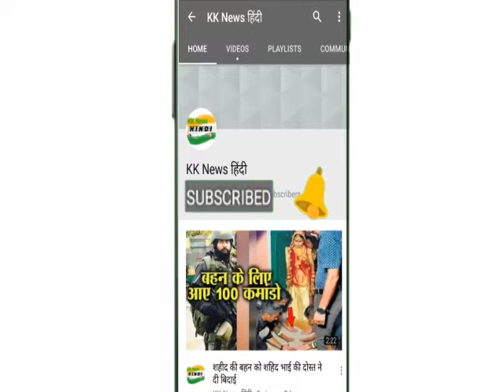राखी के पति की पहली तस्वीर आई सामने, कहा- मुझे अपने फैन्स की बेसब्री देखी नहीं जा रही थी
इन दिनों ड्रामा क्वीन राखी सावंत के पति को देखने के लिए फैन्स को काफी इंतजार हो रहा है और ये इंतजार बिग बॉस-13 में खत्म होने वाला है क्योंकि इसी में राखी अपने पति के साथ नजर आने वाली हैं. लगातार उनके फैन्स उनके पति को देखने के लिए बेताव हो रहे थे, क्योंकि लोगों को अभी यकीन भी नहीं हो रहा है कि राखी ने शादी की भी है कि नहीं और अगर शादी की है तो उन्होंने अपने पति को क्यों मीडिया से छिपाकर रखा है, अब तक कोई उनके पति के बारे में जानकारी क्यों नहीं जुटा पाया है. वहीं राखी अपने फैन्स को यकीन दिलवाने के लिए बिग बॉस-13 में पति के साथ नजर आने की बात कही हैं, लेकिन फैन्स की बेसब्री को देखते हुए राखी ने बिग बॉस में आने से पहले ही पति का चेहरा दिखा दिया है.

राखी लाइमलाइट में रहने के लिए आये दिन अजीबोगरीब वीडियो अपलोड करती रहती हैं. आज भी उन्होंने एक वीडियो अपने पति का चेहरा दिखाने के वीडियो अपलोड की है. वीडियो में राखी कहे रही हैं कि मेरे फैन्स मेरे पति को देखने के लिए काफी उत्साहित हो रहे हैं. मुझे बिग बॉस में देखने के लिए बेताव हो रहे हैं. मुझे अपने फैन्स की ये बेसब्री देखी नहीं जा रही है इसलिए मैंने ये काम आसान कर दिया है. राखी कहे रही हैं कि मैंने नौ लोगों की फोटो अपलोड की है उनमें से एक मेरे पति हैं. राखी ने कहा कि अब ये आपको पहचानना होगा कि मेरे पति कौन से हैं.

वहीं कई लोगों को यकीन हो गया है कि राखी अपनी शादी को लेकर ड्रामा कर रही हैं. वहीं दूसरी तरफ लोगों का अंदाजा ये सब बिग बॉस-13 की टीआरपी के लिए किया जा रहा है. बता दें, राखी ने सोशल मीडिया पर 28 जुलाई को शादी की कुछ तस्वीरें पोस्ट की थीं. इन तस्वीरों में राखी व्हाइट गाउन पहनी नजर आई थीं लेकिन उनके पति कहीं पर भी नजर नहीं आये. इतना ही नहीं शादी के बाद राखी हनीमून पर गई थीं जहां राखी मंगलसूत्र, सिंदूर और चूड़ियों में नजर आई थीं.